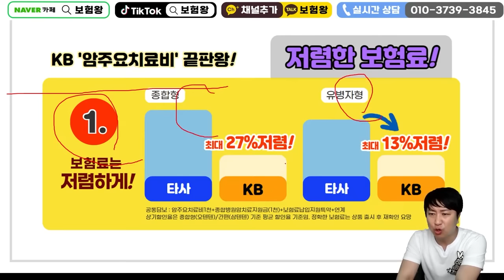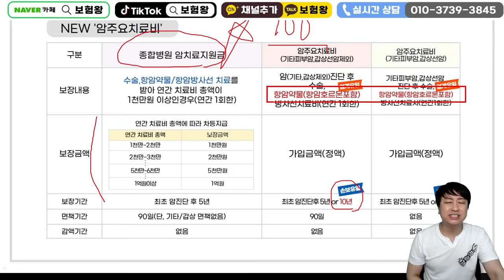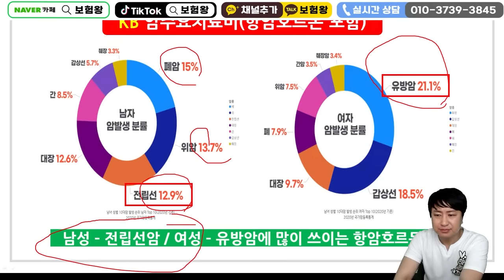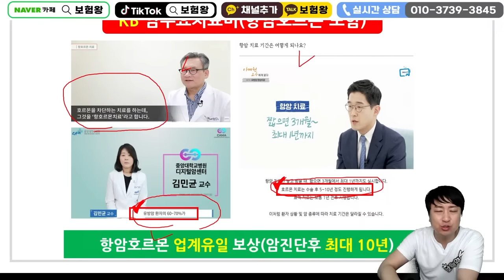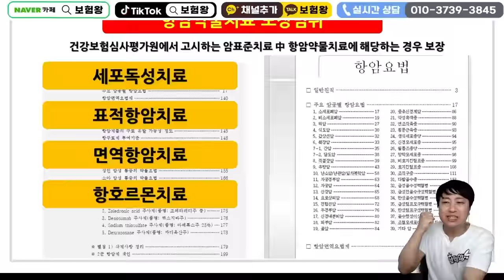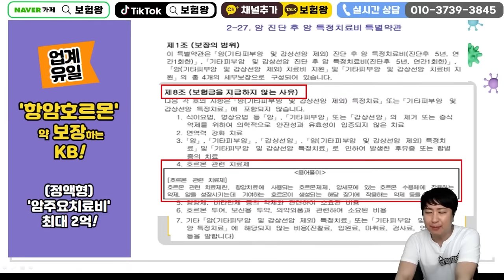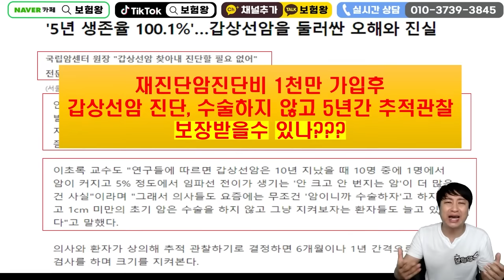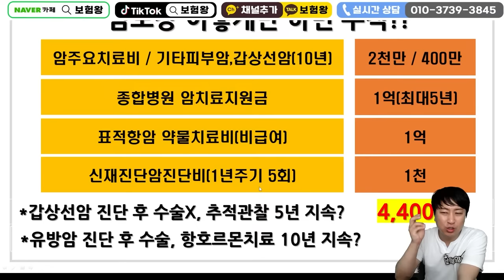암주요치료비 가입자분들 진짜 죄송합니다!! (역대급 출시~)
안녕하세요~~

KB손해보험사에서 역대급 암주요치료비가

어떤내용인지? 보험왕과 알아보겠습니다
휘릭릭뿅~

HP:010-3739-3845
카톡친구추가:r2an
카톡플러스친구:보험왕검색